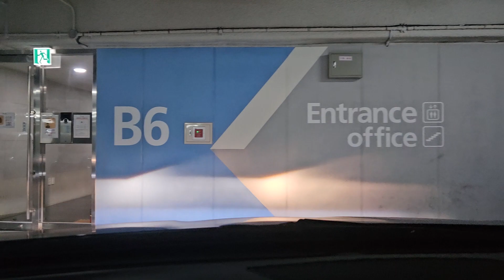[주차장]야탑 여수동 성남시청앞 오렌지카운티 오피스텔 지하주차장 출차영상(2023.9.6)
2023.9.6

여수동 성남시청앞 오렌지카운티 오피스텔 주차장